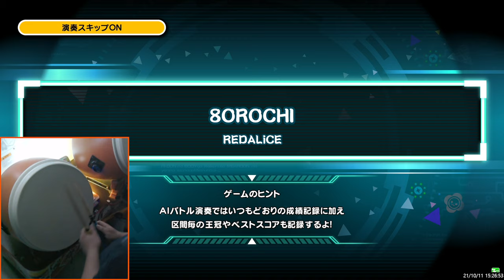[太鼓の達人 ニジイロ] 8OROCHI(裏)ドロでたクリア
158番目★10ドロでたクリア